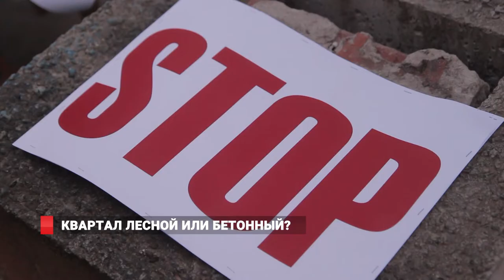Русскую превращают в муравейник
Точечная застройка и другие проблемы городского генплана все также актуальны. Вечером 22 октября на митинг против строительства трех домов в районе ул. Русская, 57 вышло несколько сотен человек.  Обратить на себя внимание СМИ и властей города и края жителей было необходимо: застройщик пытается «втиснуть» еще три многоэтажки в перенаселенный квартал. На встречу с жителями приехал глава города Олег Гуменюк, губернатор Приморья Олег Кожемяко и представитель застройщика.